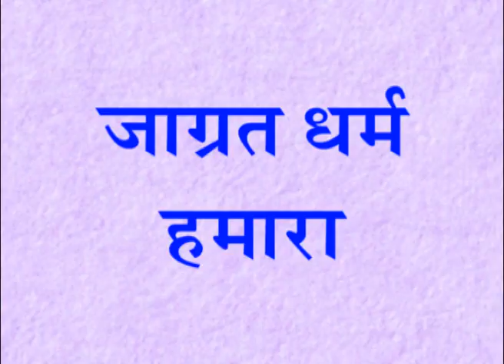Jagrat dharam hamara